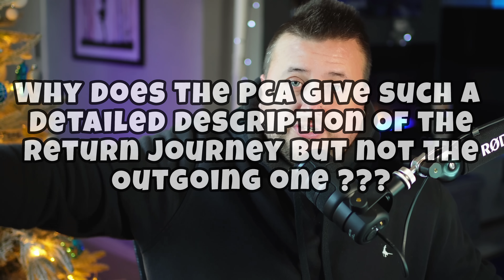EVERYONE is suspect till it’s over!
People are STILL ignoring issues with the “evidence” against Bryan Kohberger!

If you have a problem with me please call me to discuss and if you don’t have my number then you don’t know me well enough for your problem to be considered….

“LOOKING SPECTACULAR” IMAGE CREDIT: DUFFMAN.

CHANNEL GEAR:

Monitor: Sony 27” M9 4K 144hz
PC: MacBook Pro M2 16”
Keyboard: Keychron K8 Pro
Mouse: Apple Magic ( black )
Table: FlexiSpot E7 Pro
Cabinet: FlexiSpot Wheeled Filer Cab
Mic: Rode PodMic USB
Power bank: Anker 24,000mah 737
Light: Elgato Keylight Air
RGB: Various Amaran/Pixel/Govee
Camera 1: Sony A7iv
Camera 2: IPhone 15 Pro

Editing: Final Cut Pro X and InShot Pro
VPN: Express VPN